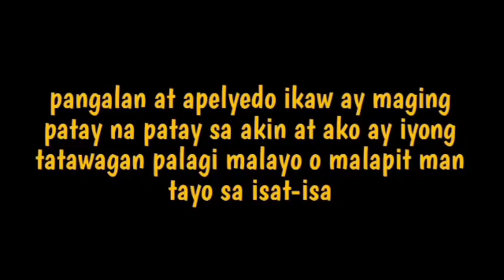TATAMAAN SIYA NGAYON MISMO SAMBITIN MO LANG ITO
tatamaan siya sa makapangyarihang ritwal na ito